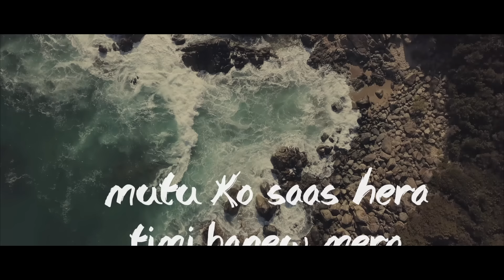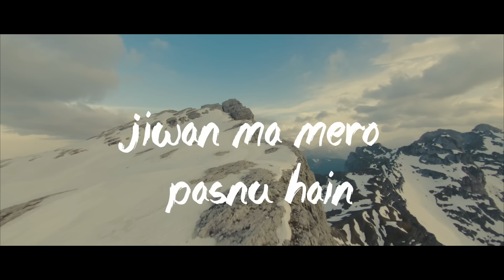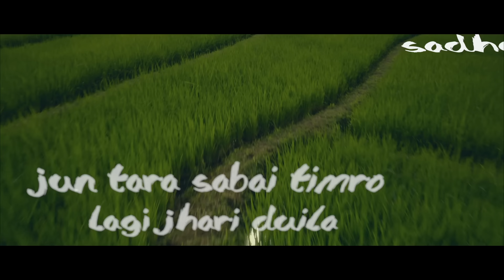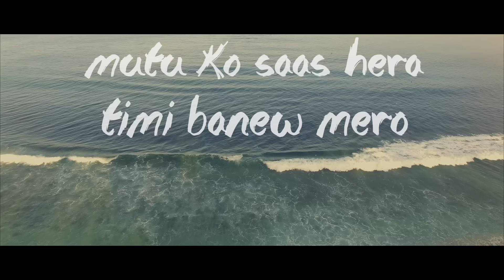GOLi - Timi Banew Mero Ft. UNB (Prod. by UNB)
The second song "Timi Banew Mero" from the debut EP by GOLi.

EP Track List:
- Parichay
- Timi Banew Mero
- Kina Maan Mandaina
- Chaina Dam

Produced/ Mix/ Mastered by UNB